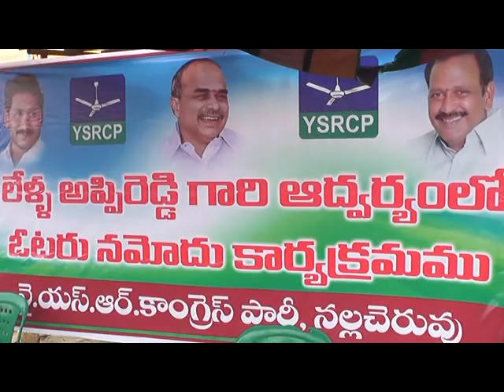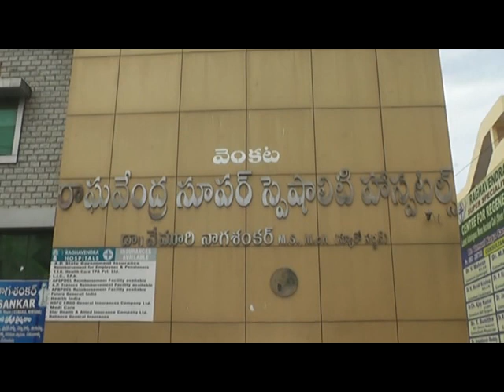02-08-2018 Guntur News